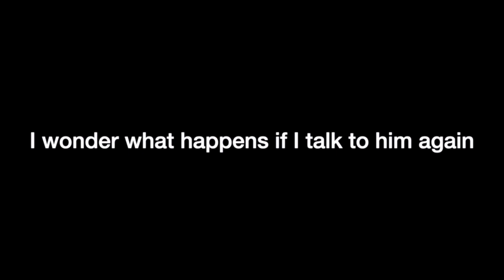What happens if you quit halfway?